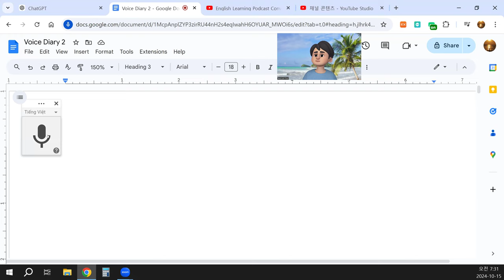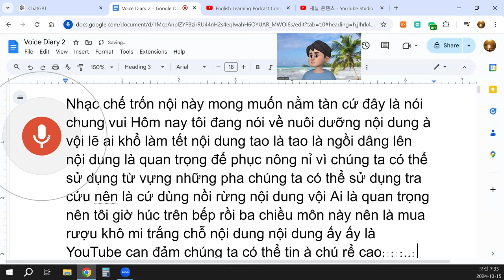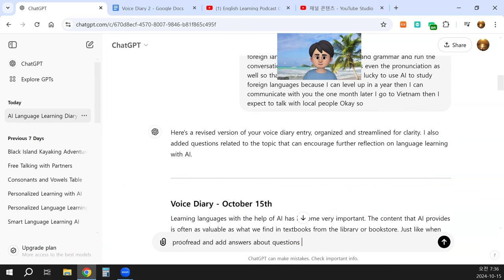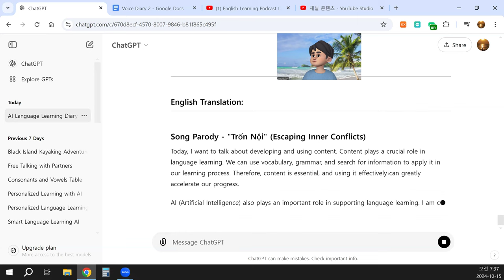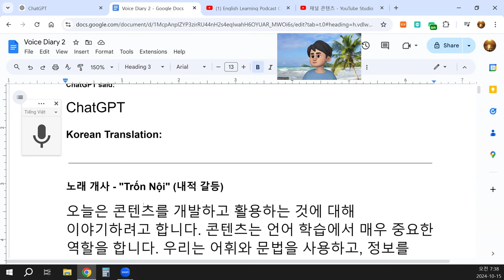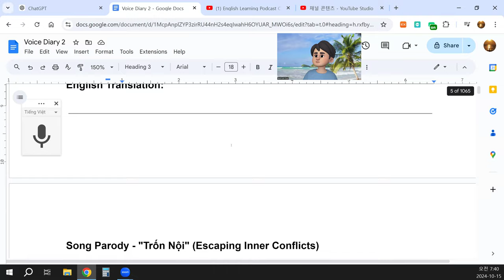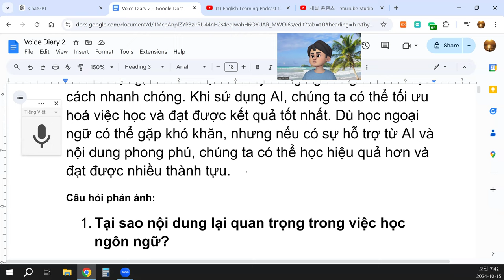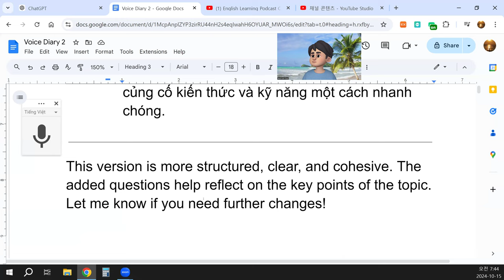Tại sao cần sử dụng nội dung phong phú trong quá trình học?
Nhạc chế - Trốn Nội
Hôm nay tôi sẽ nói về việc nuôi dưỡng và sử dụng nội dung. Nội dung đóng vai trò quan trọng trong việc học ngôn ngữ. Chúng ta có thể sử dụng từ vựng và ngữ pháp, tra cứu thông tin và áp dụng nó vào việc học của mình. Vì vậy, nội dung rất cần thiết và việc sử dụng nội dung một cách hiệu quả sẽ giúp chúng ta tiến bộ nhanh chóng.
AI (trí tuệ nhân tạo) cũng đóng vai trò quan trọng trong việc hỗ trợ học ngôn ngữ. Hiện tại, tôi đang sử dụng AI để học và tìm kiếm nội dung phù hợp cho mình. AI có thể cung cấp các bài tập về từ vựng, ngữ pháp, và thậm chí là các bài nghe trên YouTube hoặc các tài liệu học khác. Nhờ AI, chúng ta có thể học một cách hiệu quả mà không cần phải lo lắng về việc thiếu tài liệu.
AI giúp chúng ta phát triển khả năng giao tiếp, nâng cao vốn từ vựng, và cải thiện các kỹ năng ngôn ngữ khác một cách nhanh chóng. Khi sử dụng AI, chúng ta có thể tối ưu hoá việc học và đạt được kết quả tốt nhất. Dù học ngoại ngữ có thể gặp khó khăn, nhưng nếu có sự hỗ trợ từ AI và nội dung phong phú, chúng ta có thể học hiệu quả hơn và đạt được nhiều thành tựu.
Câu hỏi phản ánh:
Tại sao nội dung lại quan trọng trong việc học ngôn ngữ?
Nội dung cung cấp từ vựng, ngữ pháp, và thông tin cần thiết để áp dụng vào thực tế. Nó giúp người học tiến bộ và phát triển kỹ năng một cách hiệu quả.
AI có thể giúp gì cho việc học ngôn ngữ?
AI cung cấp các bài tập, nội dung học tập, và hỗ trợ cải thiện kỹ năng giao tiếp, từ vựng, và phát âm. Nó giúp việc học trở nên dễ dàng và nhanh chóng hơn.
Nội dung phong phú giúp người học tiếp cận với nhiều khía cạnh của ngôn ngữ, từ đó phát triển toàn diện các kỹ năng như nghe, nói, đọc, viết.
Làm thế nào để tối ưu hóa việc học ngôn ngữ với AI?
Để tối ưu hóa việc học, người học nên kết hợp nội dung từ AI với việc thực hành thường xuyên và giao tiếp trong ngôn ngữ đích. Điều này giúp củng cố kiến thức và kỹ năng một cách nhanh chóng.

This version is more structured, clear, and cohesive. The added questions help reflect on the key points of the topic. Let me know if you need further changes!
4o
You said:
translate into Korean and English
ChatGPT said:
ChatGPT
Korean Translation:

노래 개사 - "Trốn Nội" (내적 갈등)
오늘은 콘텐츠를 개발하고 활용하는 것에 대해 이야기하려고 합니다. 콘텐츠는 언어 학습에서 매우 중요한 역할을 합니다. 우리는 어휘와 문법을 사용하고, 정보를 검색하며 이를 학습에 적용할 수 있습니다. 그래서 콘텐츠는 필수적이며, 이를 효과적으로 활용하는 것이 우리의 학습 진전을 빠르게 도와줍니다.
AI(인공지능) 또한 언어 학습을 지원하는 데 중요한 역할을 합니다. 현재 저는 AI를 활용하여 적절한 콘텐츠를 찾고 학습하고 있습니다. AI는 어휘와 문법 연습, 그리고 YouTube에서의 청취 자료나 다른 학습 자료를 제공할 수 있습니다. AI 덕분에 우리는 자료 부족을 걱정하지 않고, 효과적으로 학습할 수 있습니다.
AI는 우리에게 의사소통 능력을 향상시키고, 어휘력을 확장하며, 다른 언어 능력을 빠르게 개선하는 데 도움을 줍니다. AI를 활용하면 학습을 최적화할 수 있으며, 최고의 결과를 얻을 수 있습니다. 외국어를 배우는 것이 어렵더라도, AI와 풍부한 콘텐츠의 도움을 받으면 우리는 더 효과적으로 학습하고 많은 성과를 이룰 수 있습니다.
반성 질문:
왜 콘텐츠가 언어 학습에서 중요한가요?
콘텐츠는 어휘, 문법 및 필요한 정보를 제공하여 실제로 적용할 수 있게 도와줍니다. 이는 학습자의 성장을 돕고, 효율적인 기술 개발을 촉진합니다.
AI는 언어 학습에 어떤 도움을 줄 수 있나요?
AI는 연습 문제, 학습 콘텐츠를 제공하고, 의사소통 능력, 어휘 및 발음 향상을 도와줍니다. 이를 통해 학습이 쉽고 빠르게 이루어집니다.
학습 과정에서 풍부한 콘텐츠를 사용하는 이유는 무엇인가요?
풍부한 콘텐츠는 학습자가 언어의 다양한 측면에 접근하게 하여 듣기, 말하기, 읽기, 쓰기와 같은 기술을 종합적으로 발전시킬 수 있게 합니다.
AI를 통해 언어 학습을 최적화하려면 어떻게 해야 하나요?
AI의 콘텐츠를 정기적인 연습과 실생활 대화와 결합해 사용하는 것이 좋습니다. 이를 통해 지식과 기술을 빠르게 강화할 수 있습니다.